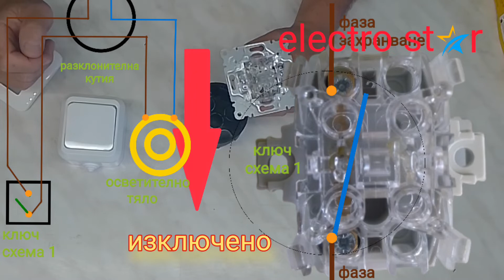Монтаж на ключ за осветление схема 1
Ако ви допадат видеа с подобно съдържание, ще сме Ви благодарни ако се абонирате за канала по този начин много помагате за развитието му .
Също така както знаете с промоционалния код "ES_TOOLS" в онлайн магазинът на фирмата "Weid-Bul"
линк към " Weid-Bul "
Може да закупите всякакви инструменти с цели 10% отстъпка !!!
По този начин печелите Вие и помагате на канал за развитието му.

Също така  ако искате може да помогнете на канала като натиснете бутона благодаря, ще сме Ви безкрайно благодарни!
Също така както знаете продължава томболата на канала електростар в която в края на всеки месец тегля един от всички абонирали се за канала и му изпращам като подарък рекламна фланелка на канала и едни изолирани отвертки на фирмата knipex до 1000 v.Монтаж на ключ за осветление схема 1,
Здравейте аз съм Йосиф а това е каналът електро стар.
Както знаете в този канал и представям всичко свързано с електротехниката в обкръжаващата ни среда.

В това видео ще ви запозная с устройството и монтажът на единичен ключ за осветление схема 1.
На пръв поглед монтажът и устройството на единичен ключ за осветление схема 1 е много лесен, но съм сигурен че в това видео ще научите нещо ново.
Надявам се видеото да ви бъде полезно ако е така ще се радвам да се абонирате за канала за да получавате новите ми видеа.
По този начин много ще помогнете за развитието на канала.
А като благодарност към всички абонирали се за канала в края на всеки месец правя томбола в която тегля един от всички абонирали се за канала,
и му изпращам подарък рекламна фанелка на канала и комплект изолирани отверки до 1000 волта.
Така че абонирайте се и успех !!!

Описание:
00:00 Здравейте
00:30 Абонирайте се
00:40 Томболата е всеки месец
01:00 знаем ли как се монтира единичен ключ схема 1
01:15 кога се използва единичен ключ за осветление схема 1
01:30 първо правило -прекъсваме фазата
01:50 устройство на единичен ключ за осветление схема 1
02:00 разликата между открит монтаж и скрит монтаж
02:20 места за присъединяване на единичен ключ схема 1 към електрическата мрежа
02:45 принцип на работа на единичен ключ за осветление схема 1
03:15 свързване на единичен ключ схема 1 към проводниците
03:45 правилна посока на свързване на единичен ключ схема 1
04:15 правилна височина за монтаж на единичен ключ за осветление схема 1
05:15 практически урок - монтаж на единичен ключ за осветление схема 1
05:40 проверка за отсъствие на напрежение
05:55 разглобяване на единичен ключ за осветление схема 1
06:10 Как се фиксира единичен ключ за осветление схема 1 вътрешен монтаж към конзола?
07:20 електрически монтаж на единичен ключ за осветление схема 1
07:48 механично укрепване на единичен ключ за осветление схема 1
08:25 нивелиране на единичен ключ за осветление схема 1 посредством лазерен нивелир
09:33 монтаж на декоративна капачка и бутон на единичен ключ за осветление схема 1
09:57 тест на единичен ключ за осветление схема 1
10:30 подкрепете каналът "Благодаря ви"
11:03 # ЗАД КАДЪР

Електро#стар#монтаж#на,ключ#осветление#електро#майстор#направи си сам#Ключ за осветление#ключ за осветление схема 1#сензорен ключ за осветление#единичен ключ схема 1#смяна на ключ за осветление#Как да сменим контакт#электротехника для начинающих#электромонтажные работы#ремонт своими руками#своими руками#how it's made#How to make#how to make electrical switch#switch White#electrical switch